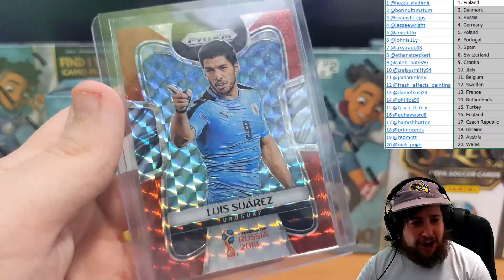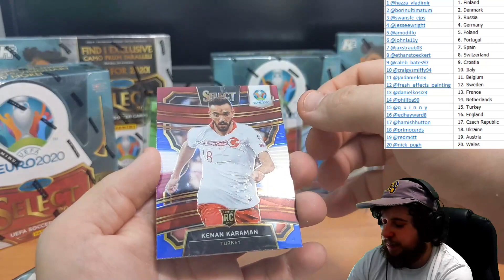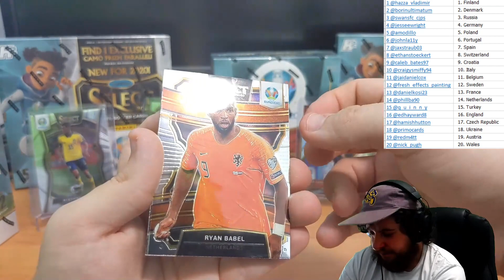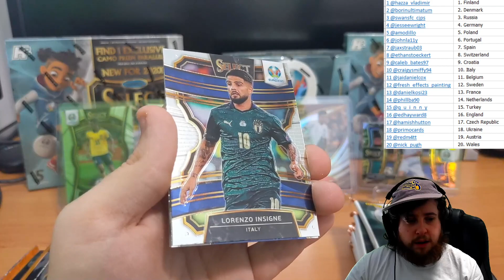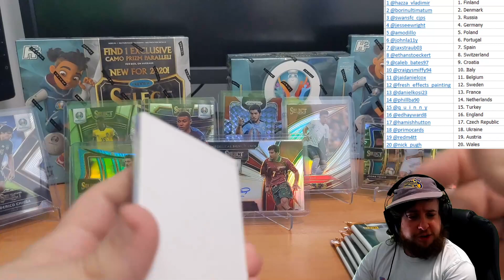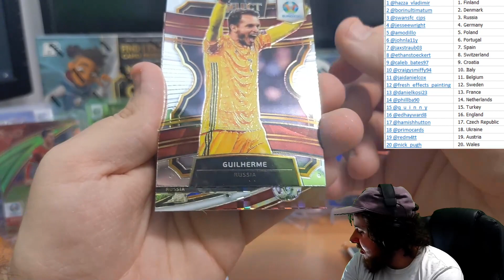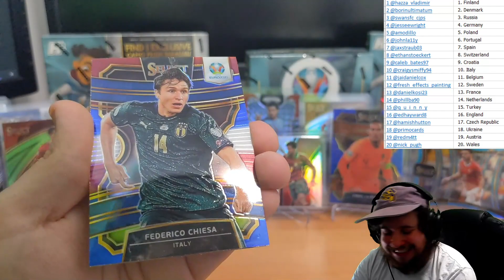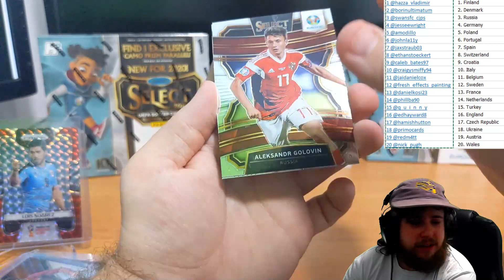Euro Hobby/Hybrid Double #4 - TinkyozBreaks